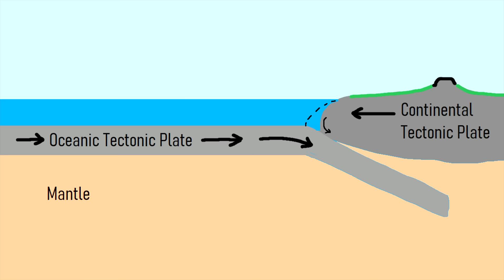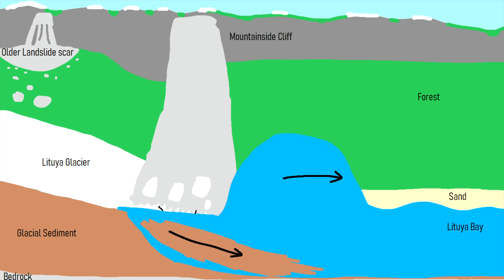Buried by 1,700 Feet of Water; The Alaskan Megatsunami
In the evening of July 9th, 1958, a large earthquake struck a remote section of Alaska. The quake subsequently triggered a voluminous landslide in Lituya Bay, leading to the creation of a 1,720 foot or 524 meter tall tsunami. This represented the tallest tsunami wave ever recorded, and went on to destroy millions of trees over a wide swath of forest. Yet, this megatsunami was not an isolated event as several other large tsunamis have occurred at the very same bay in the last 250 years.

Thumbnail Photo Credit: stockvault.net, Unsplash, CC0 1.0 UPDD

[4] Higman, B., Shugar, D.H., Stark, C.P. et al. The 2015 landslide and tsunami in Taan Fiord, Alaska. Sci Rep 8, 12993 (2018).
[5] D. Miller, “Giant Waves in Lituya Bay Alaska”, USGS, Geological Survey Professional Paper 354-C

0:00 A Calm Day in 1958
0:18 Magnitude 7.8 Earthquake
0:37 A Megatsunami Forms
1:50 Cause of the Tsunami
3:09 Previous Megatsunamis
4:00 Taan Fiord Megatsunami